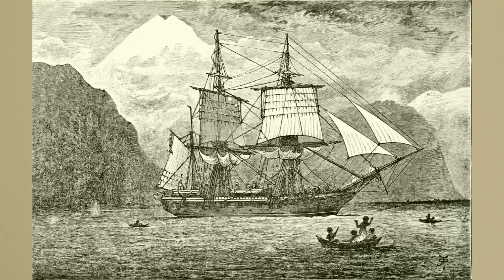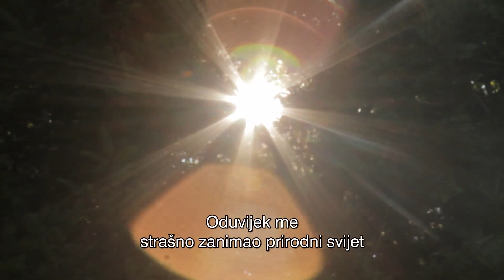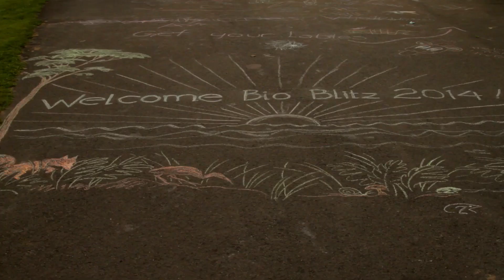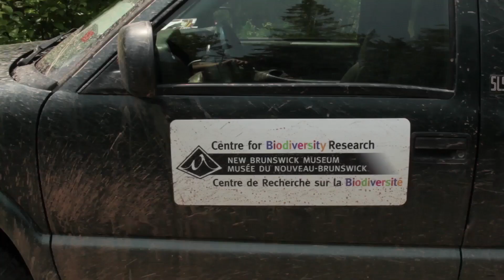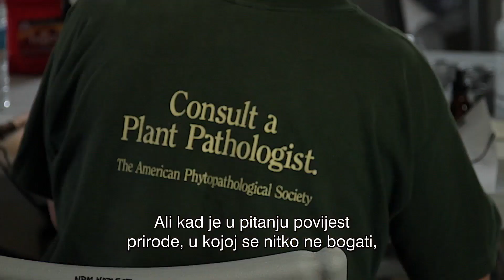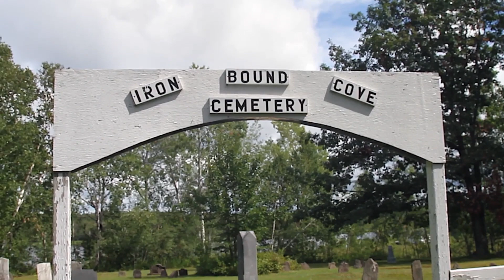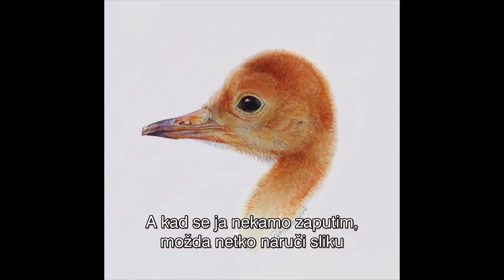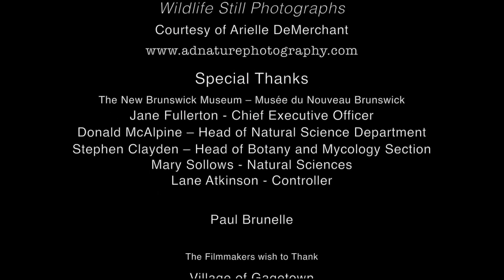СВАКО ЖИВО БИЋЕ - документарни филм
Документарни филм “Свако живо биће“ (88 мин.)  ће вас одвести на чудесно путовање и показати вам четири седмице током два љета, истраживање свих аспеката природе: инсеката, биљака, гљива, гмазова, водоземаца, риба, дагњи и сисара који живе у заштићеном подручју Великог језера у Њу Брансвику, у Канади.
46:07 - 55:23 прича о гљивама
локација: Велико језеро, Њу Брансвик /New Brunswick/, Канада
језик: енглески
титл: хрватски
Приче из природе